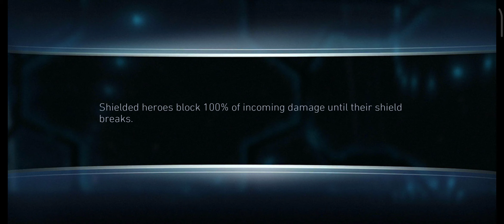SUPERMAN, Armored SUPERMAN, Collector of Worlds SUPERMAN 🔥Heroic Campaign☠️InJustice 2 Mobile Gmplay